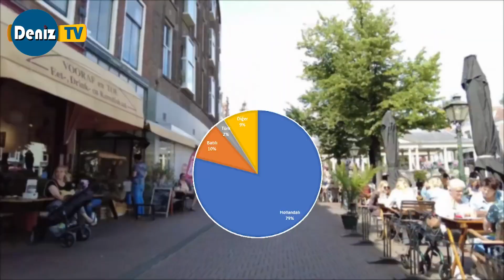Hollanda ile ilgili Bilmedikleriniz...Bunları biliyormusunuz Amsterdam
Hollanda hakkında bilmedikleriniz burada